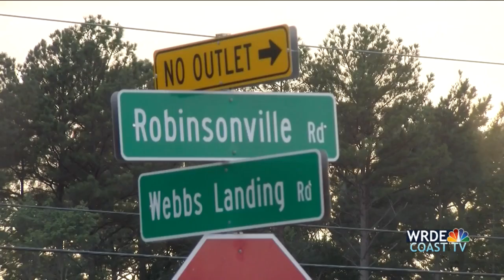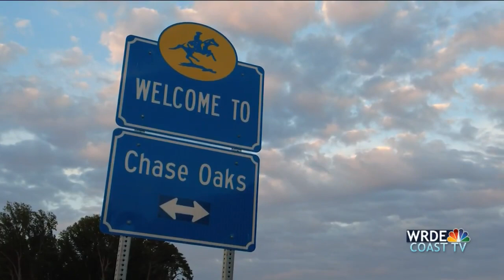Long debated housing development moves forward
A long debated housing development is moving forward.